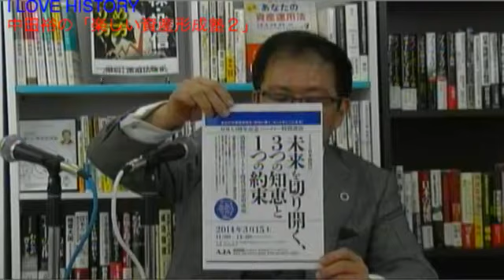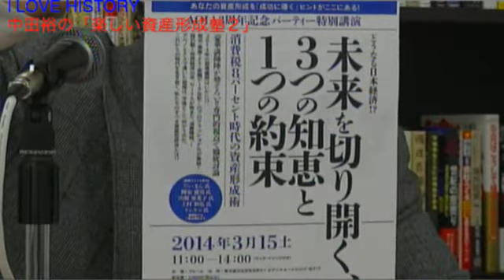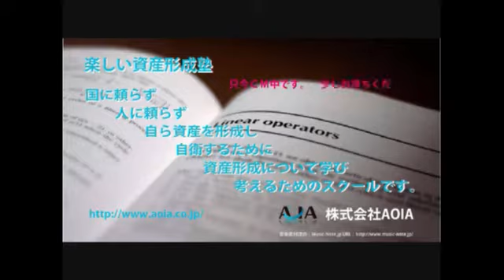2014/01/25 I LOVE HISTORY 中田裕の楽しい資産形成塾2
AOIA（株）中田裕がお送りする、楽しく資産形成について学ぶ番組。国に頼らず、人に頼らず、自ら資産を形成し、自衛するためには。 ゲストは、種村会計事務所 代表　種村智子さんです。